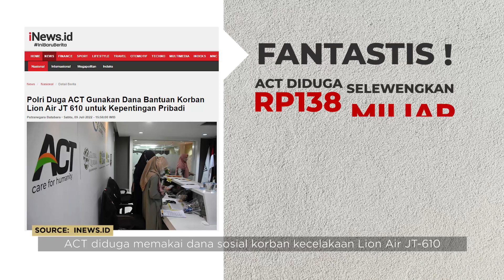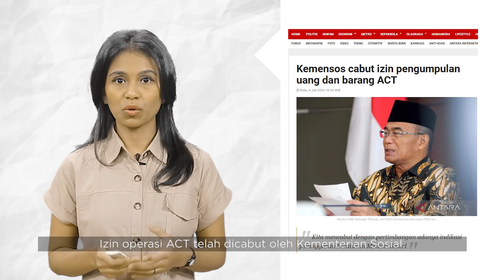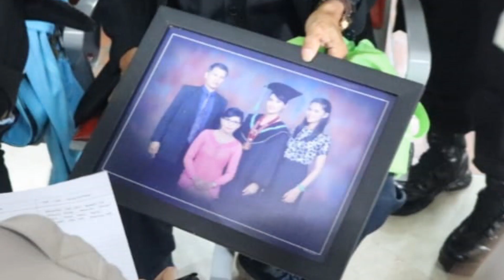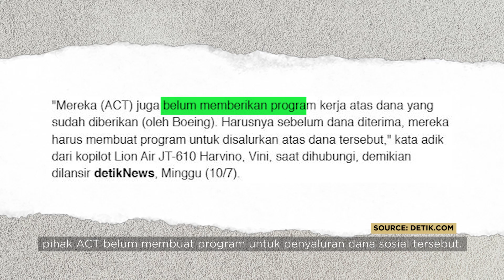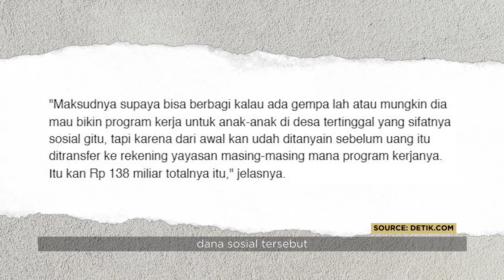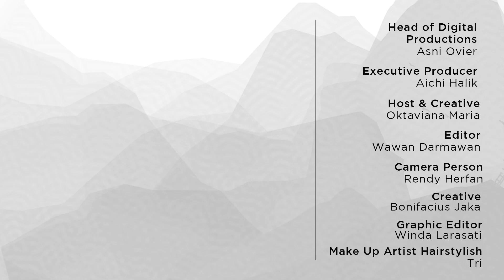Quick Insight: Heboh! Dugaan Penggelapan Dana Donasi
Lembaga kemanusiaan Aksi Cepat Tanggap (ACT) diduga menggelapkan dana korban kecelakaan pesawat Lion Air JT-610 sebesar Rp138 mililar untuk kepentingan internal lembaga. Bahkan, diduga disalahgunakan untuk kepentingan petinggi ACT. Bagaimana pengawasan pemerintah selama ini terhadap lembaga nirlaba yang menggalang dana dari masyarakat dan pelaku usaha? Simak selengkapnya di Quick Insight!